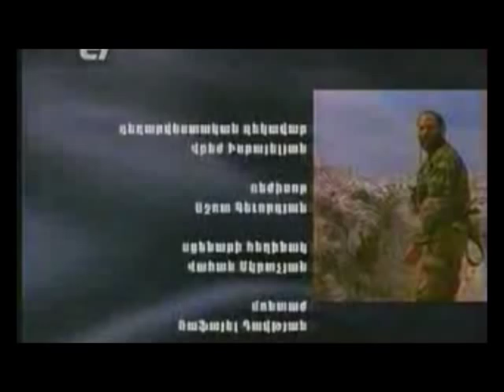Life of Monte Melkonian Part 05